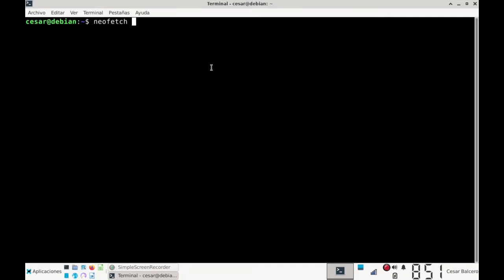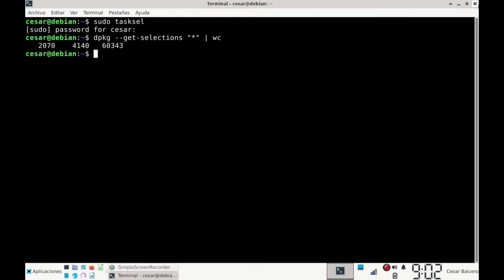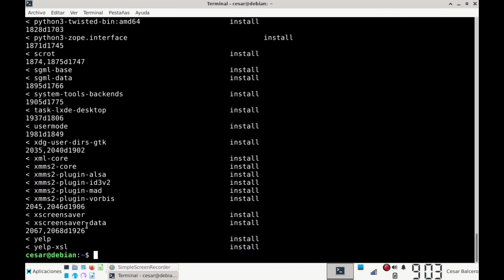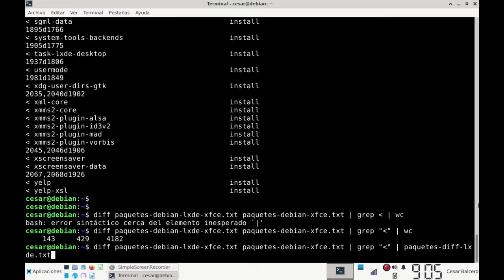Instalar otro Escritorio en Linux Debian 11 Bullseye [LXDE + XFCE] [V225e]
En Linux puedo tener instalados al tiempo varios Entornos de Escritorio.  Aunque no se deberían instalar demasiados pues puedo tener algunos conflictos y/o Aplicaciones duplicadas.  En este video se instala el Entorno de Escritorio LXDE a un Sistema GNU/Debian 11 que ya tiene el Escritorio XFCE.